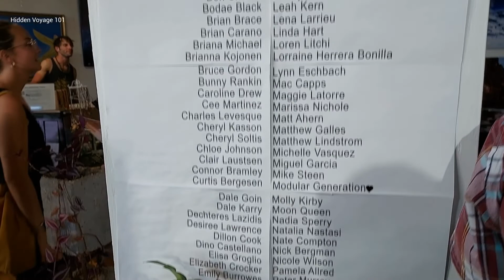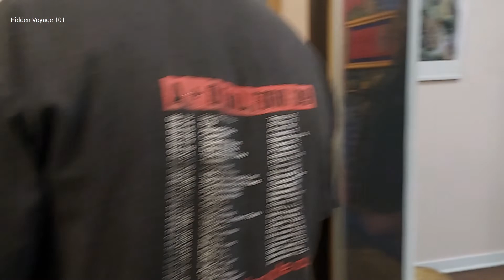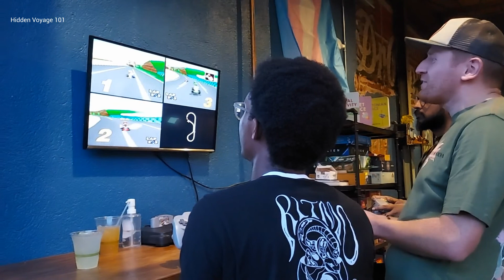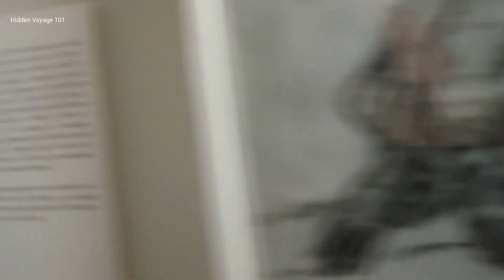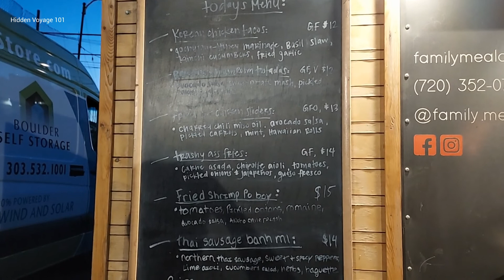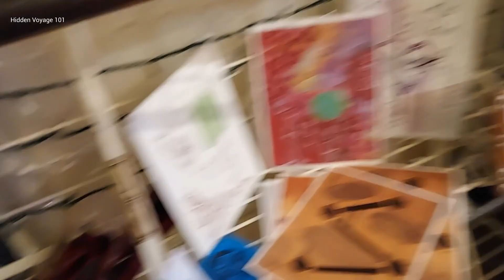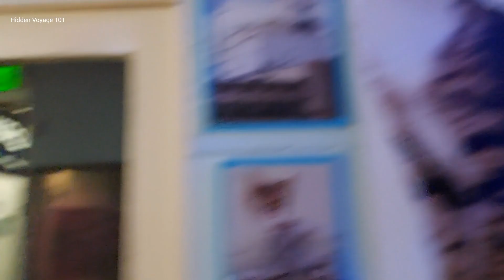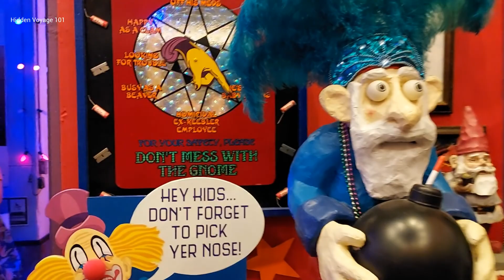Art Walk 2022 (Santa Fe Colorado)